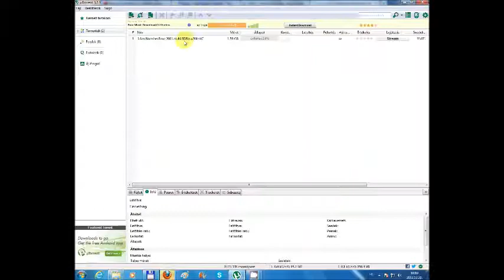A negyedik TELJES FILM (LETÖLTÉS)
Innen töltheted le a filmet Miután ráklikkeltél a linkre, a jobb felső sarokban várd meg amíg letelik az 5 másodperc és kattints a SKIP AD gombra.